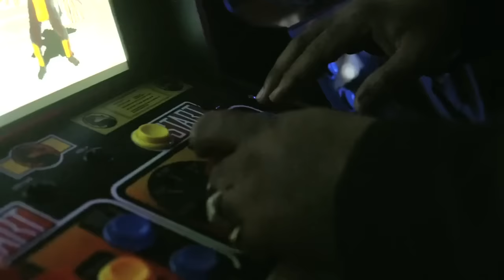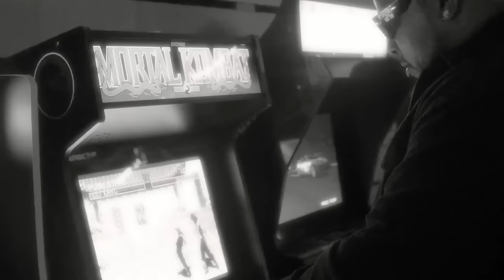Black C - Heavy In It Ft Yung Lott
Artist: Black C
Song: Heavy In It Ft. Yung Lott
Album: The Black Album
Prod. By: DJ Idea
Directed By: Marquise C.